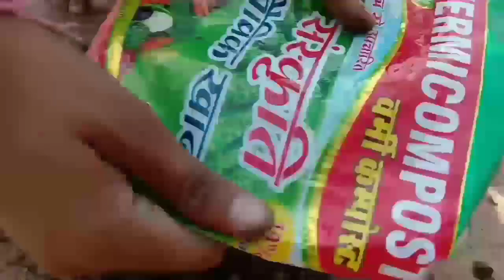सिर्फ यह काम कर लीजिए अपने portulaca flower के पौधे में आप का पौधा सिर्फ 2 दिन में हजारों फूल देगा।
Friends, in today's portulaca fllower video, we will tell you how to apply the cuttings in the plant and how to use the fertilizer in it, then friends, we have used organic fertilizer in it and friends, we will tell you how to take care of it. And how can we get maximum flowers in a short time?

How to grow portuloca#